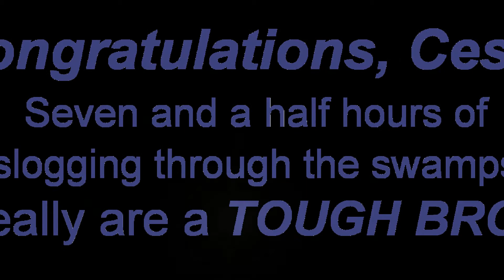Cesar tackles the Nocturnal Challenge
Cesar Cano's experience with the Pangea Nocturnal Challenge race last month!  Cesar is prepping for the upcoming Tough Mudder Marathon down here in Sarasota.